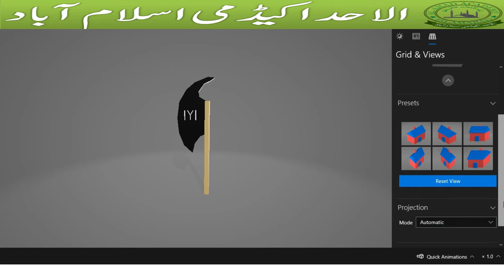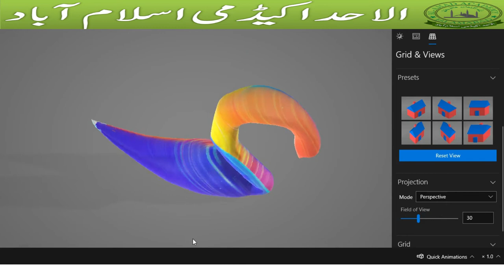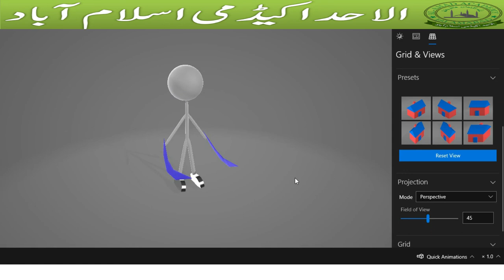Paint 3D Class 6th Computer Science Federal Board Islamabad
Paint 3D is a creative application that is used to create professional or fun projects by combining 2D and 3D Tools. It is an updated version of simple Paint program introduced with Microsoft Windows 10.